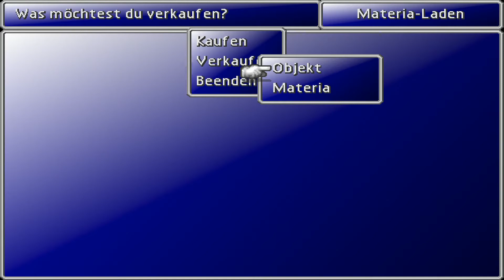Final Fantasy VII [063] Über den Lebensstrom...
Final Fantasy VII, ein Meilenstein der Rollenspiel-Geschichte.